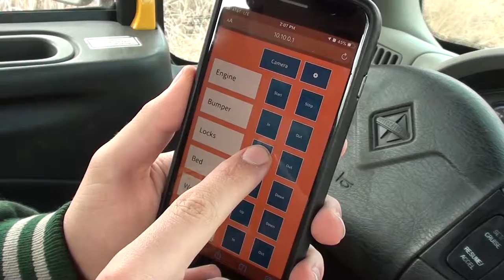Instantly Lock Containers with QuickLoadz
Take away the worry. Move loaded containers legally and safely. The corner locks in every QuickLoadz make it easy to legally lock any loaded container to a bed.

Move loaded sea shipping containers with QuickLoadz. QuickLoadz is fully freight compatible. It is the only automated way to move loaded sea shipping containers. Load or unload containers in just three minutes with QuickLoadz.